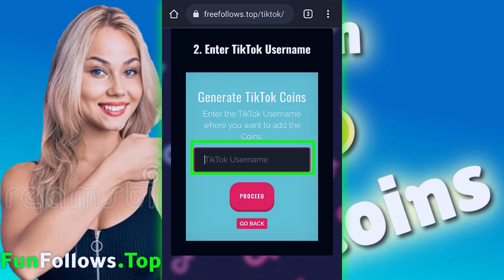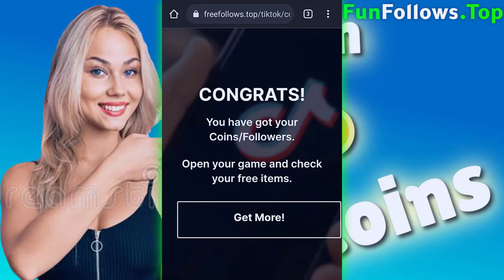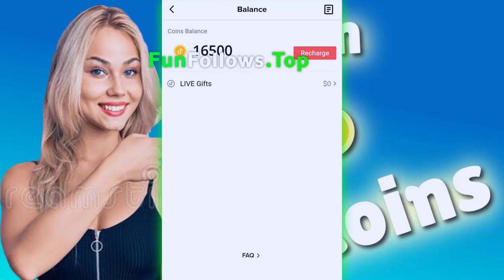tiktok kostenlose Münzen + wie man tiktok münzen bekommt